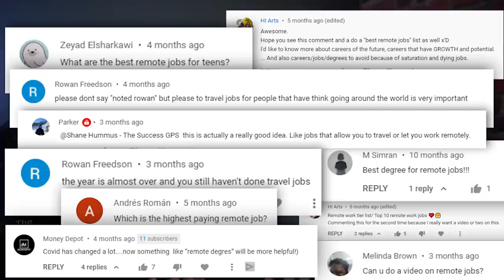Highest Paying Jobs That Let You Travel The World